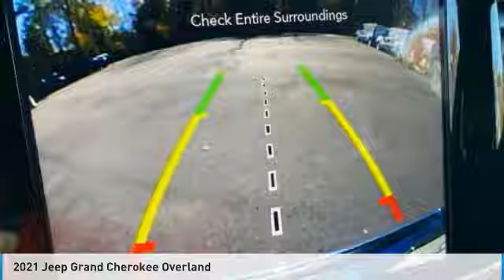2021 Jeep Grand Cherokee MC581835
2021 JEEP GRAND CHEROKEE Paramus, NJ
Stock# MC581835

We are committed to serving our customers? NEW vehicle needs safely and professionally in this time of crisis.*

This NEW 2021 Bright White Clearcoat Jeep Grand Cherokee Overland 4WD is well equipped and includes these features and benefits:
Quick Order Package 2BP, 10 Speakers, 1-Year SiriusXM Guardian Trial, 230MM Rear Axle, 3.45 Rear Axle Ratio, 4G LTE Wi-Fi Hot Spot, 4-Wheel Disc Brakes, 7 & 4 Pin Wiring Harness, 8.4  Touchscreen Display, ABS brakes, Active Noise Control System, Air Conditioning, Alloy wheels, AM/FM radio: SiriusXM, Anti-whiplash front head restraints, Apple CarPlay, Apple CarPlay/Android Auto, Audio memory, Auto High-beam Headlights, Auto-dimming door mirrors, Auto-dimming Rear-View mirror, Auto-leveling suspension, Automatic temperature control, Brake assist, Bumpers: body-color, Class IV Receiver Hitch, Compass, Delay-off headlights, Driver door bin, Driver vanity mirror, Dual front impact airbags, Dual front side impact airbags, Electronic Stability Control, Emergency communication system: SiriusXM Guardian, Four wheel independent suspension, Front anti-roll bar, Front Bucket Seats, Front Center Armrest w/Storage, Front dual zone A/C, Front fog lights, Front License Plate Bracket, Front reading lights, Fully automatic headlights, Garage door transmitter, Genuine wood dashboard insert, Google Android Auto, GPS Antenna Input, GPS Navigation, HD Radio, Heated door mirrors, Heated front seats, Heated rear seats, Heated steering wheel, Heavy-Duty Engine Cooling, High intensity discharge headlights: Bi-Xenon, Illuminated entry, Integrated Voice Command w/Bluetooth, Knee airbag, Leather Shift Knob, Leather steering wheel, Leather Trim Seats w/Edge Welting, Low tire pressure warning, Memory seat, Navigation System, Normal Duty Suspension, Occupant sensing airbag, Outside temperature display, Overhead airbag, Overhead console, Panic alarm, ParkView Rear Back-Up Camera, Passenger door bin, Passenger vanity mirror, Power door mirrors, Power driver seat, Power Liftgate, Power moonroof, Power passenger seat, Power steering, Power windows, Radio data system, Radio: Uconnect 4C Nav w/8.4  Display, Rain sensing wipers, Rain Sensitive Windshield Wipers, Rear anti-roll bar, Rear reading lights, Rear seat center armrest, Rear window defroster, Rear window wiper, Remote keyless entry, Roof rack: rails only, Security system, SiriusXM Satellite Radio, SiriusXM Traffic Plus, SiriusXM Travel Link, Speed control, Speed-Sensitive Wipers, Split folding rear seat, Spoiler, Steering wheel mounted audio controls, Tachometer, Telescoping steering wheel, Tilt steering wheel, Traction control, Trip computer, Turn signal indicator mirrors, Variably intermittent wipers, Ventilated front seats, Voltmeter, and Wheels: 20  x 8.0  Polished/Tech Gray Aluminum.

4WD 8-Speed Automatic 3.6L V6 24V VVT

Welcome to the Chrysler Dodge Jeep Ram of Paramus website, a fast and convenient way to research and find a vehicle that is right for you.

We know that prospective customers are extremely well educated when researching their next vehicle. Chrysler Dodge Jeep Ram of Paramus has made it easy to get all the available vehicle information so you can spend less time researching and more time enjoying your purchase.

*As the Covid-19 crisis continues to affect every aspect of our daily lives, we want to assure you that serving Price does not include tax, title and fees. Price includes: $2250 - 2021 National Retail Consumer Cash 21CM1. Exp. 03/31/2021 $500 - National 2021 Retail B**The advertised price does not include sales tax, vehicle registration fees, other fees required by law; finance charges and any documentation charges. A negotiable administration fee, up to $115, may be added to the price of the vehicle. A dealer preparation fee may be charged at time of sale for additional work and/or items requested by purchaser at time of sale. Vehicles listed as certified by dealer meet all OEM certification specifications. No warranties or service contracts are expressed or implied other then those that are included in final sales contract.